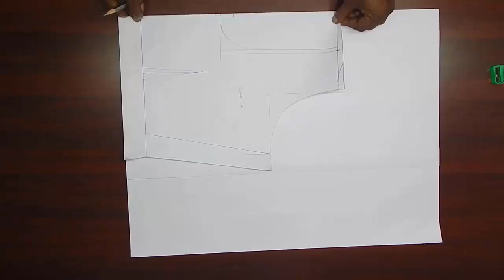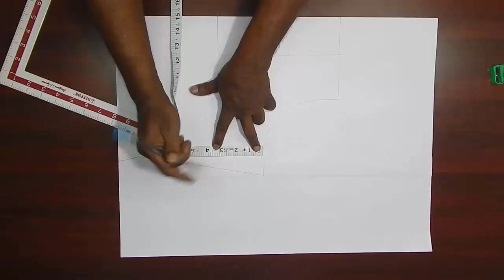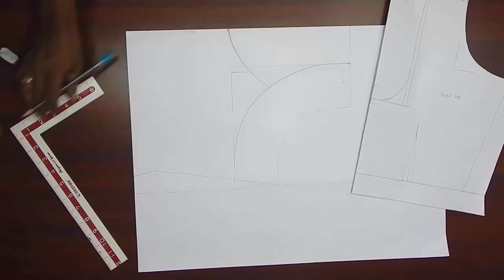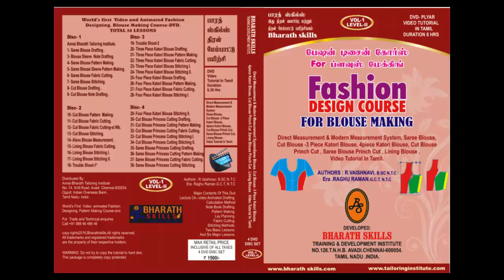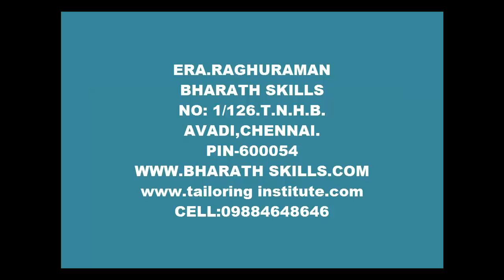New blouse #1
In This Video How Make New Model Blouse cutting and stitch video teaching  easy way.
This notes have been prepared by
ANNAI BHARATH TAILORING INSTITUTE.CHENNAI .AVADI,
No.126, Tamil Nadu Housing Board,(TNHB),
Avadi, Chennai - 600054.
Near Avadi  Market Petrol Bunk.
Opp. to Muthu Mariamman Koil,